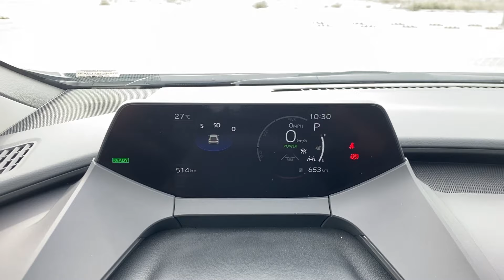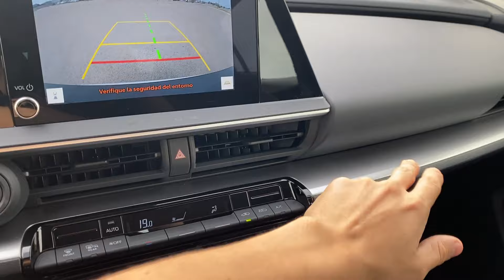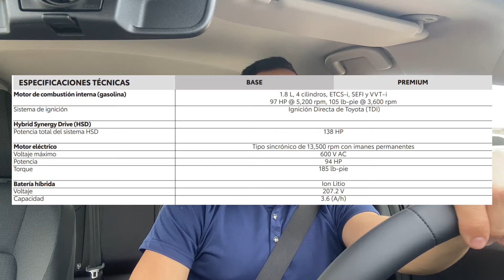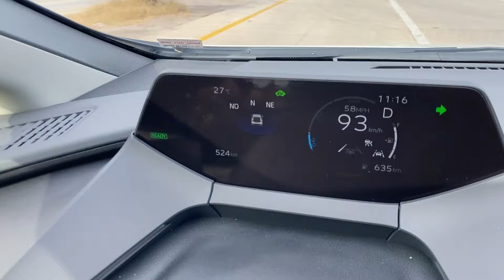Prius 2024 ¿VALE LA PENA? | Análisis & Prueba de Manejo | Toyota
Capítulos:
00:00 Introducción
00:30 Diseño Exterior
3:18 Diseño Interior
11:00 Cómo se maneja?
12:09 Cómo funciona la tecnología Hibrida?
13:15 Cuánto es el consumo de Gasolina
15:00 Quién debería comprarlo?
16:15 Mantenimiento y Garantías
19:18 Precios
22:10 Prueba de sonido

¡Bienvenido a un nuevo video de la sección EcoFitMotors! 🌿 Descubran conmigo el híbrido Prius2024 nueva generación de Toyota, con un rendimiento asombroso de alrededor de 1 peso mexicano por km. 😱🚗💸

Este pequeño gigante no solo impresiona con su diseño, sino que redefine el ahorro de combustible. ¡Sí, escucharon bien! ¡Alrededor de 20 km por litro, lo que equivale a un gasto de aproximadamente 1 peso mexicano por kilómetro recorrido! 🌎🔋

Acompáñenme en este recorrido económico y descubran cómo el Prius 2024 de Toyota lidera la transición hacia una movilidad más eficiente y sostenible en EcoFitMotors. 👍👇

Gracias a  @toyotalapazmx & @bigbajaproducciones por hacer esto posible.

Si le quieren ir a dar la vuelta y conocer más sobre toda la gama de Prius 2024 aqui les dejo los datos de contacto.

Y en este link encontraras todas las demás:
TikTok, Facebook y Twitter.